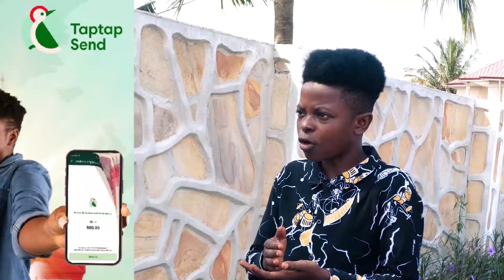John Mahama And His NDC Cannot Even Explain Their 24hrs Economy Why Should We Vote For Him Ghanaians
Bank Account -
Mobile Money